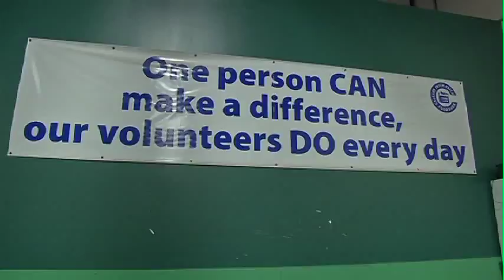Food Bank Volunteer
The Calgary Interfaith Food bank relies on its volunteers to continue its battle against hunger in our city.